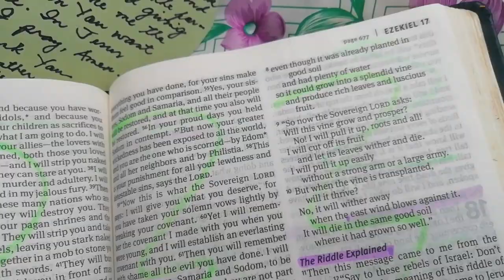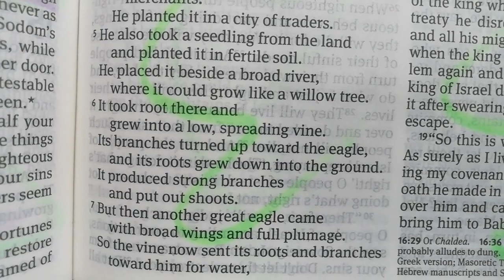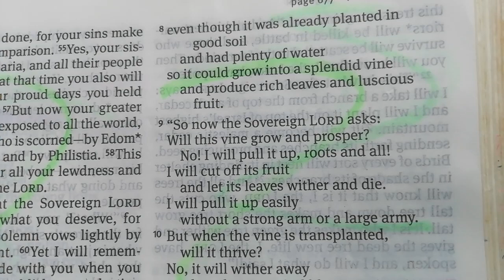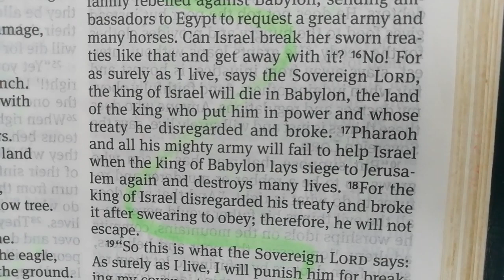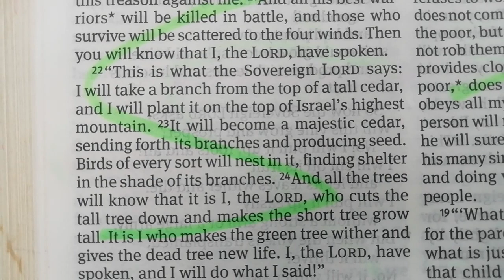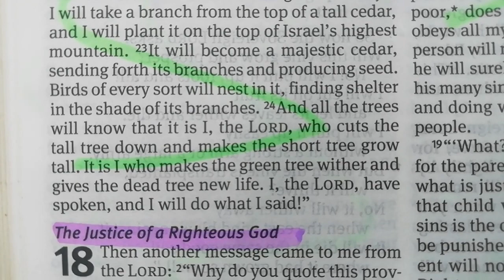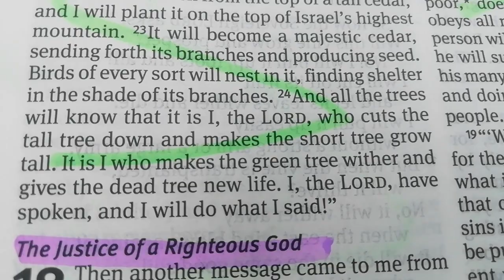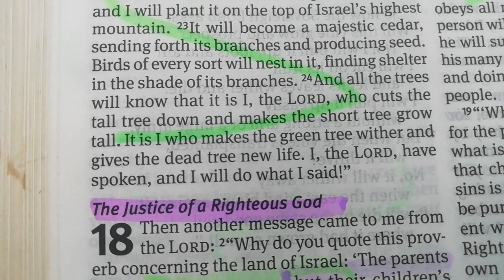EZEKIEL 17 | A Story Of Two Eagles | @godloveletter8219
This is what the Sovereign LORD says; I will take a branch on top of a tall cedar, and I will plant it on top of the most highest mountain. It will become a majestic cedar, sending forth its branches and producing seed. Birds of every sort will nest it, finding shelter in the shades of its branches. And all the trees will know that it is I, the LORD, who cuts the tall tree down and makes the short tree grow tall. It is I who makes the green tree wither and gives the green tree new life. I the LORD have spoken, and I will do what I say. (Ezekiel 17:22:24)